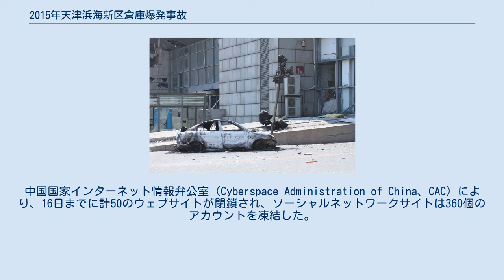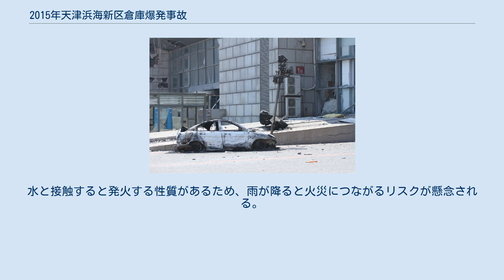2015年天津浜海新区倉庫爆発事故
天津港爆発の位置 天津港周辺の地図 2015年天津浜海新区倉庫爆発事故（2015ねん てんしんひんかいしんく そうこばくはつじこ）は、2015年8月12日午後11時半（UTC+8）ごろ、中華人民共和国天津市浜海新区天津港7号卡子門にある「天津東疆保税港区瑞海国際物流有限公司」の危険物倉庫で発生した大規模な爆発事故である。
 この事故により、天津港は港湾機能が麻痺する状態に陥った。
 爆発により損壊した建物と車 メディアを再生する 爆発の被害を報道するニュース（2015年8月15日 ボイスオブアメリカ） 事故現場は、天津市浜海新区の港湾地区にある国際物流センター内にある危険物倉庫である。
 8月12日午後11時（UTC+8）ごろ、一帯に火災が発生し、11時半ごろに2回の爆発が連続して起こり、周辺住民も含めて死者165人、行方不明者8人、負傷者798人の惨事となった。
 爆発現場から半径2km圏内にある建物の窓ガラスが割れ、現場近くの住民は「昼間のような明るさだった」と語った。
 消火活動後に撮影された航空写真では、爆発現場周辺の地形がクレーター状に変形しており、事故の影響の大きさを伝えている。
 また、津浜軽軌の東海路駅駅舎とコントロールセンターが爆発で大きく損傷したため、8月13日から全線で運行停止となった。
トヨタ自動車の現地従業員50人以上が負傷し、港口付近で保管されていたルノー、フォルクスワーゲン、トヨタ自動車、富士重工業（スバル）、マツダなどの新車も激しく損傷した。
日系ブランドの他、ヒュンダイ、キア、フォルクスワーゲン、ルノーなどを含む保管されていた自動車1万台は激しく破損。
付近にあるディア、キャタピラーなどの生産拠点が業務を一時停止した。
 トヨタは天津市内の2つの完成車工場をいち早く再開し、泰達工場（2ライン）を8月28日から、西青工場（1ライン）は27日から生産を始めた。
 ニイタカは中国福建省で生産する飲食店向け固形燃料を日本に輸入できず、国内他社に当面生産を委託することとなった。
 8月15日、爆発により危険物専用の倉庫に保管された700トンのシアン化ナトリウム(NaCN)の一部が流出したため、当局は現場の半径3km以内の住民に緊急避難するように命じた。
 シアン化ナトリウムは常温で固体だが、水や酸などと反応すると有毒で引火しやすい青酸ガス(シアン化水素ガス)を発生させる。
口に入れたりガスを吸い込んだりすると、呼吸困難やめまいを引き起こし、数秒で死亡することもある。
 今回、まず23の消防中隊および93輛の消防車両、総勢600人が出動し、消火作業にあたったという。
 本件では、危険情報の教育を十分に受けていない消防隊員が、発火したコンテナに放水作業を行ったことが二次被害に繋がっているとみられる。
なお中国の公安消防部隊は、中央軍事委員会および公安部の傘下にあり、中国人民武装警察部隊を通じて徴用される「消防新兵」と呼ばれる兵士たちであり、危険物処理に関する十分な専門知識と経験に基づいた訓練を受けていないことが実態とみられる。
 現場では、この対応により「バリバリという音がして光り出し、爆発した」ことで消防隊も多数の死亡者を出している。
 大気に拡散した有害な煙は渤海の方向へと拡散し、朝鮮半島付近に達している。
シアン化ナトリウムは固体であり、雨に溶けたり、重力で落下する。
一方、シアン化水素は分解速度が遅く、摂氏26度以上の温度で空気よりも比重の軽い気体のため、対流圏に長く留まる。
 山形大学理学部の柳沢文孝教授の話によると、「大気で薄まるため、健康被害が出るような汚染物質が日本に到達するとは考えにくい。ただ、正確な汚染物質がわからず観察していく必要がある」としている。
その他硝酸アンモニウム、硝酸カリウムなど全40種類3000トンもの危険物が規定量を大幅に超えて保管されていた。
人民解放軍のNBC部隊による調査では、近隣の土壌からナトリウムを検出しており土壌汚染の恐れがあると言われる。
 中共中央総書記、中国国家主席、中共中央軍委主席の習近平は「全力を挙げて」負傷者を救助すると指示。
 中華人民共和国国務院総理の李克強は爆発原因の徹底的調査及び信息の公開を指示した。
 中華人民共和国公安部の郭声琨を長とする国務院の対策チームが現地に派遣され、現場で救助活動を指揮した。
 事...